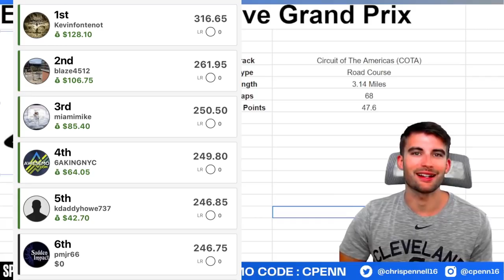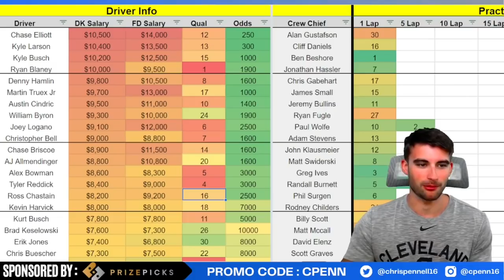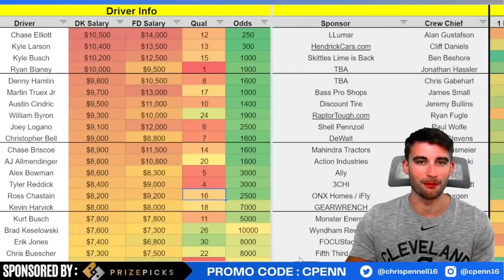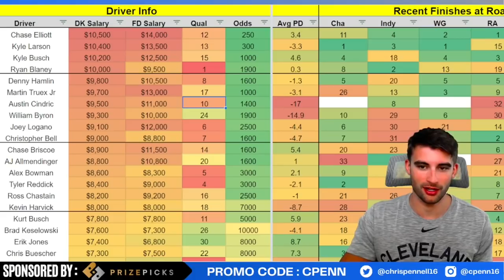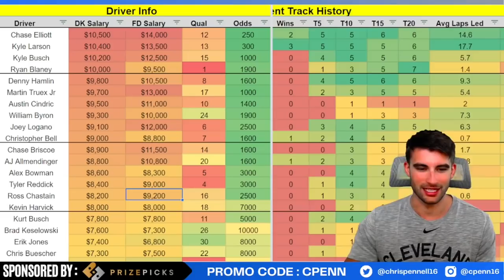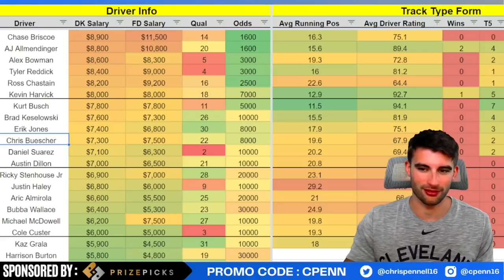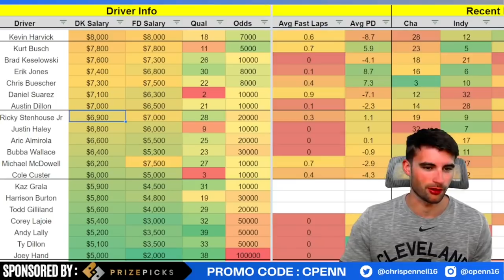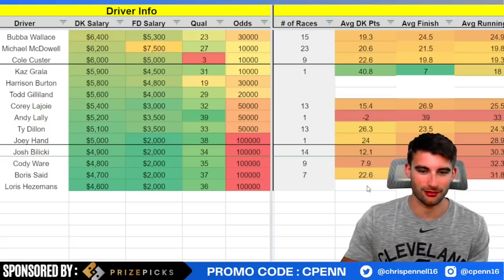DraftKings NASCAR DFS Picks | EchoPark Automotive Grand Prix | COTA